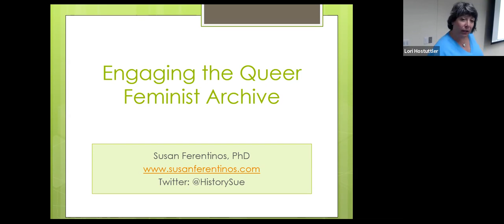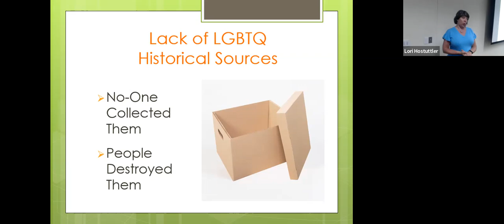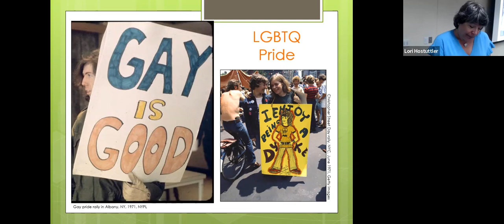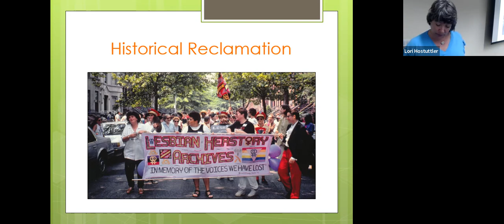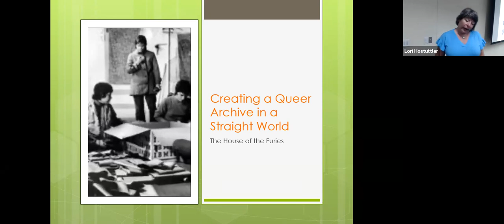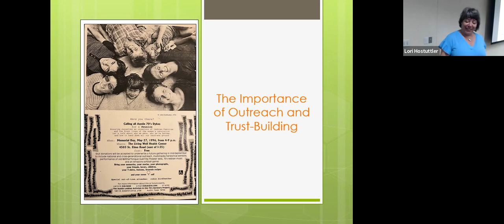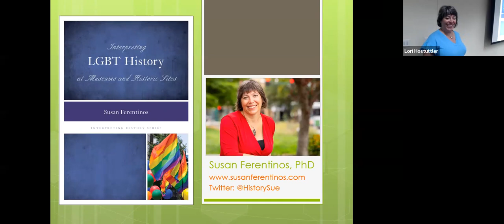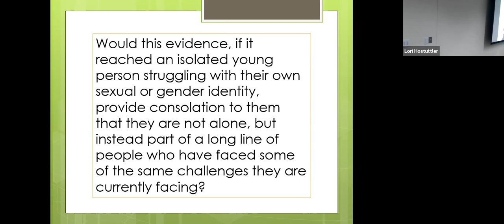Engaging the Queer Feminist Archive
The histories of traditionally marginalized groups have long gone unrepresented in archives. As part of its effort to reduce that disparity, the West Virginia & Regional History Center will host researcher and author Susan Ferentinos to discuss how to better represent LGBTQ+ communities in archival collections.

“Engaging the Queer Feminist Archive” is part of the WVRHC’s newly developed West Virginia Feminist Activist Collection. The growing collection works to capture the stories of West Virginia individuals and organizations who have fought for social justice and equity. Often, such activists are left out of the historical record for going against the status quo and/or having marginalized identities.

Ferentinos specializes in LGBTQ+ and women’s history. She’s written a book on interpreting queer histories and has worked with LGBTQ+ communities to help them preserve their stories.

“An understanding of the past is essential for building a rich and responsible future,” Ferentinos said. “LGBTQ+ narratives are often missing from archives. In the past, many institutions did not seek out or preserve queer histories due to the stigma surrounding these identities. The criminalization and oppression of LGBTQ+ individuals also made sharing their stories dangerous.”

At this event, Ferentinos explores the challenges and possibilities that come with engaging queer histories and addressing this gap.

The West Virginia Humanities Council and WVU Humanities Center provided grant funding for the WVFAC. Those on the collection’s team continue to gather oral histories, papers, documents, and hold educational programs about their findings.